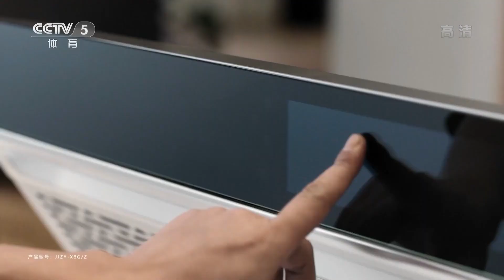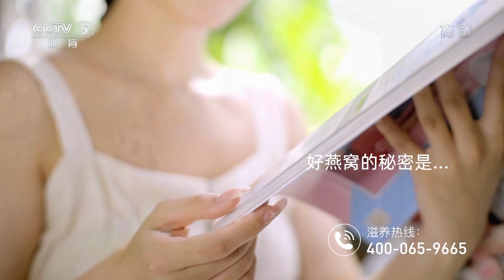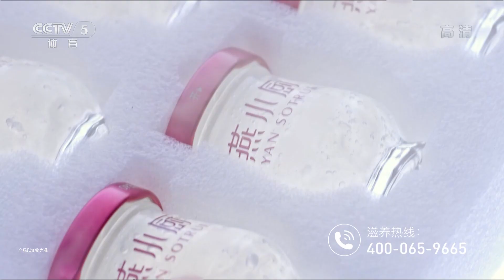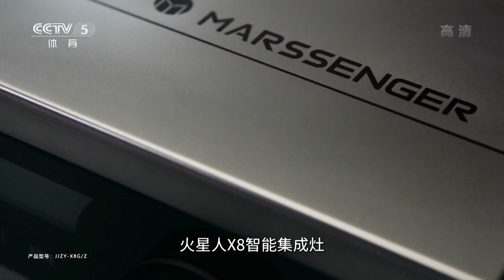2022 女排亞洲杯 中國 VS 菲律賓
北京时间8月23日晚间，在菲律宾举行的2022女排亚洲杯迎来第三个比赛日的较量。A组的中国队3-0（25-16、25-22和25-20）战胜东道主菲律宾队，迎来小组赛三连胜。虽然从局分上看中国女排赢下一场大胜，但具体到过程而言并不轻松，其中颇多值得总结的地方。